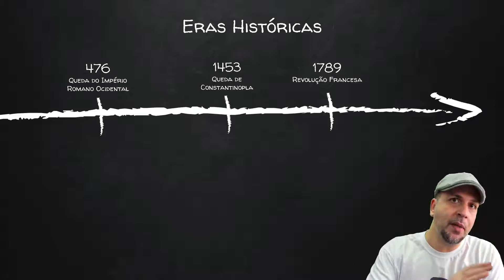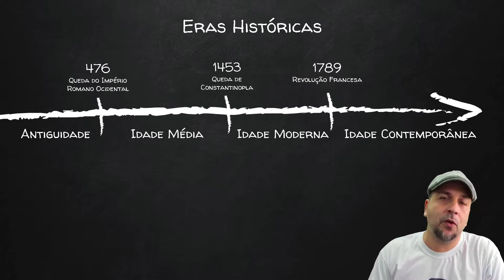As Eras da História - Preparatório Enem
CURSO PREPARATÓRIO ENEM / PRÉ-VESTIBULAR

Pegue a lista das aulas do curso para você se guiar e saiba mais informações no nosso site:

O Dominantes Online é um pré-vestibular e preparatório Enem que existe há mais de 15 anos e agora está com todas as suas aulas aqui no nosso canal do YouTube.

Vídeos explicativos de todas as matérias e aulas ao vivo para você se preparar e obter a aprovação na universidade dos seus sonhos.

Bons estudos!